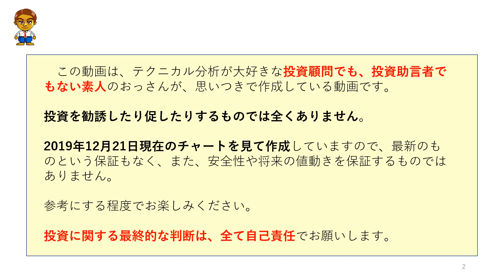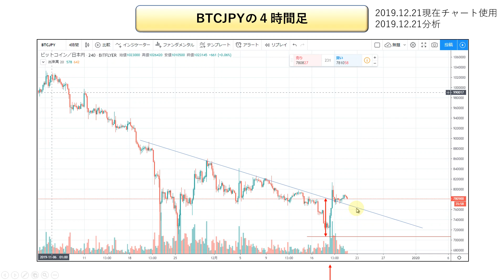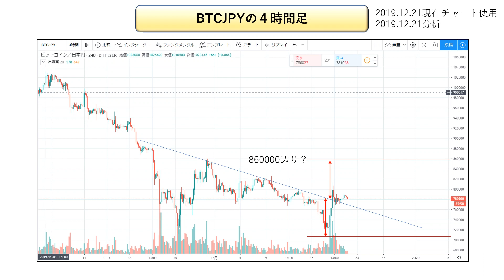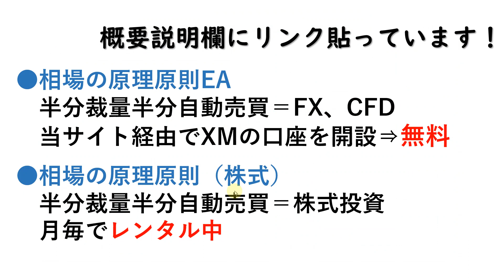【精密分析】ビットコイン（BTCJPY）をテクニカル分析してみた 12月21日～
◆トレードステーション選んでもらえる３点タイアップキャンペーン【ブレイクアウトストラテジー】はこちら

今回の動画の内容について
◆木・金曜日は所用により動画のアップが遅くなります。(21時過ぎ)

以下の銘柄について、テクニカル分析で値動きの予測や目標株価の算出をしてシナリオを組み立てていきます。
理性の効いた状態で組み立てたシナリオに基づき、仕掛け(エントリー)や手仕舞い（エグジット）のトレード戦略を組み立てていきます。
クオリティの高いトレードを目指している方は、勉強するつもりでご視聴していって下さい。

・ビットコイン(BTCJPY)

◆目次

裁量トレーダー用・目標値予測ツール
◆相場の原理原則（株式）

◆相場の原理原則EA（FX・CFD用）～条件付きで無料です。～

FX＿MT4専用・無料インジケーター

【精密分析】日経225先物、金先物、原油先物の短期時間軸の動きを予想してみた 12月18日

株 予想
株 勉強
株 信用残
株 チャート
株 注目銘柄
ea fx
fx 自動売買 無料
fx 半自動売買 無料
副業 投資
副業 おすすめ
投資 株
投資 fx
投資 失敗
投資 勉強
投資 初心者
投資 初心者 何から始める
相場 心理
相場 展望
相場 本質
相場 環境認識
先物 手法
先物 トレード
先物 デイトレ
CFD 投資
CFD 原油
CFD トレード
CFD 日経225
RSI 使い方
RSI ダイバージェンス
空売り やり方
空売り タイミング
金先物 予想
仕手株 初動
仕手株 読み
仕手株 特徴
チャート 見方
チャート 分析
先物取引 必勝法
株式投資 失敗
株式投資 予想
株式投資 入門
株式投資 初心者
株式投資 チャート
株式投資 デイトレード
株式投資 スイングトレード
信用取引 破産
信用取引 追い証
信用取引 空売り やり方
信用買い 信用売り
注目銘柄 デイトレード
注目銘柄 スイングトレード
注目銘柄 予想
仮想通貨 初心者
仮想通貨 fx
デイトレード 株
デイトレード 初心者
デイトレード fx
デイトレード 予想
ビットコイン 大損
ビットコイン やり方
ビットコイン fx
日経平均 予想
日経平均 暴落
日経平均 今後
日経平均 投資
日経平均 先物
日経平均 爆上げ
日経平均 見通し
日経平均 相場展望
日経225先物 テクニカル
日経225先物 予想
日経225先物 スキャルピング
日経225先物 CFD
日経225先物ミニ 予想
日経225先物ミニ チャート
日経225先物ミニ 初心者
日経225先物ミニ デイトレ
テクニカル分析 株
テクニカル分析 動画
テクニカル分析 初心者
テクニカル分析 仮想通貨
テクニカル分析 日経平均
テクニカル分析 わかりやすく
エリオット波動 インジケーター
エリオット波動 フィボナッチ
エリオット波動 1波の見つけ方
サポートライン 株
サポートライン fx
サポートライン 引き方
サポートライン レジスタンスライン
レジスタンスライン 株
レジスタンスライン fx
レジスタンスライン 引き方
チャートパターン fx
チャートパターン 心理
フィボナッチリトレースメント 株
フィボナッチリトレースメント fx